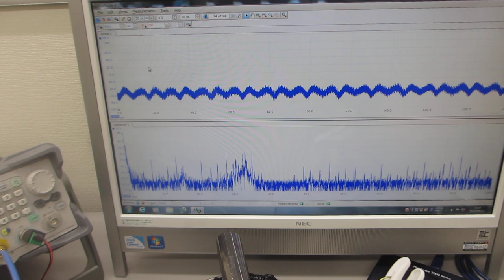超音波プローブによるスイープ発振制御実験（超音波システム研究所）